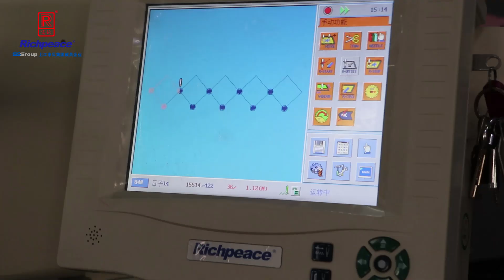Richpeace Quilting Embroidery Machine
Textile, apparel、garment \cutting \sewing \fashion design\fabric design\luggage design\sweater design \embroidery design\template design\quilting design\Shoes\hats\bags\home textiles\upholstery furniture\home furnishing\automotive\shipbuilding\aerospace\flexible manufacturing.